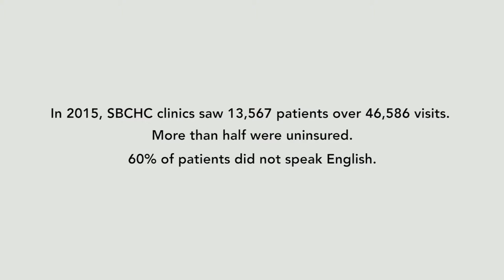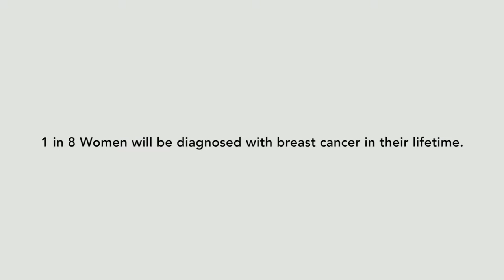A New Life - Spring Branch Community Health Center - Shot on Canon C100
When it comes to health care and health education, people don't always know where to go or who to ask. Delayed responses can lead to missed opportunities or misfortunes. Providing that extended hand of care can potentially save lives.

Check out our Blog News and Behind the Scenes at our

Creative Production Service
Based in Houston, Texas

All footage filmed on C100 & Edited with Adobe Premiere